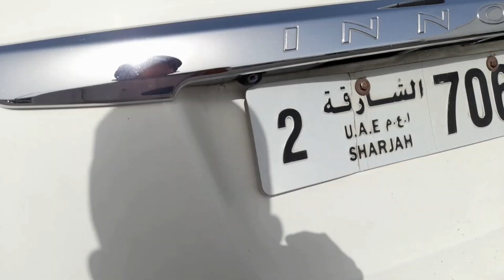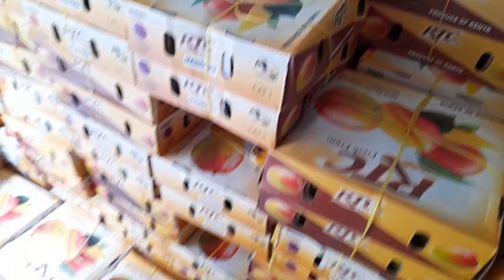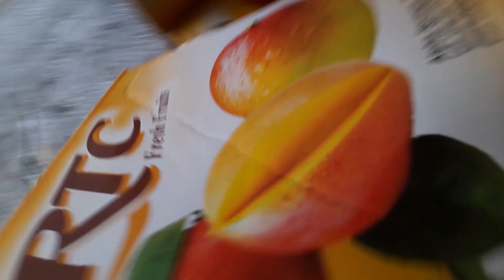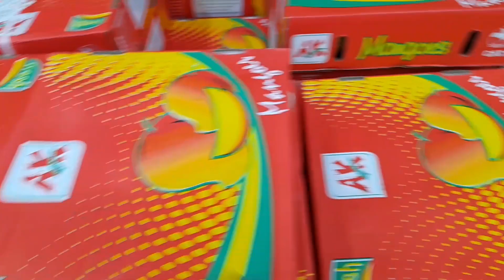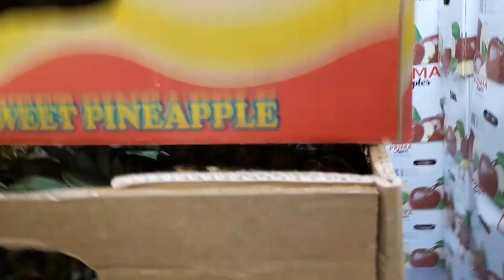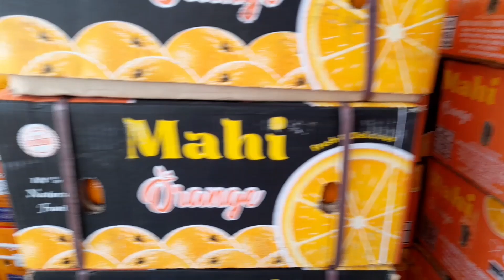uae🇦🇪 awir market#